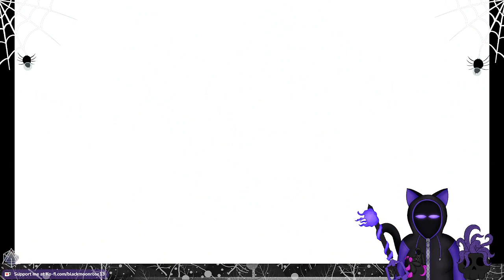Kingdom Hearts Dream Drop Distance: A dream is a wish your heart makes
So Thanks to drop me not and me just dedicating a part of my deck like it I was perma. I was able to make it a little more sane for myself...kinda. Also after this video this will be in segments to sections...because since I am recording at the same time for streaming I can turn it off and on again, which is so nice Might do it for Kingdom Hearts 3. Anyway, behold the long form vid...uh potatoes are yummy

Dream Drop Distance! -SCREAMS INTERNALLY- So this game, while it has some interesting aspects, and you know vital plot points for the series there is a big ugly giant elephant in the room, its the dropping mechanic, I just don't like it. I don't think anyone likes it. And its annoying one of my fave movies is in this game, -shakes- I will try and endue and hope what ever deity is watching me gives me guidance and good luck. I will still be screaming internally.